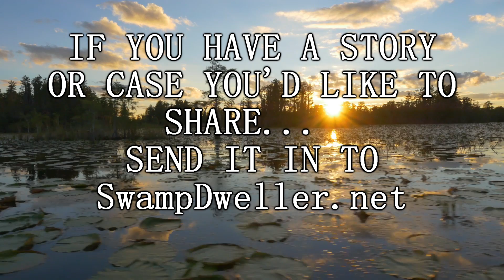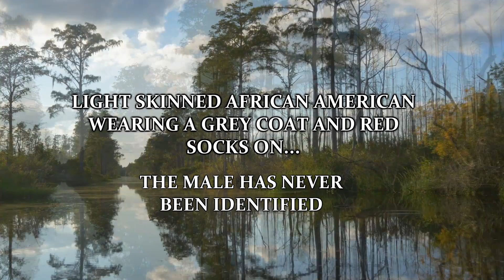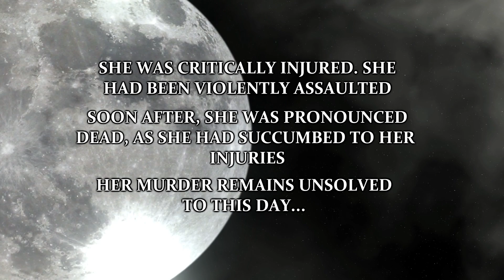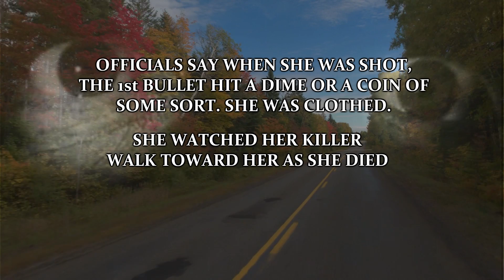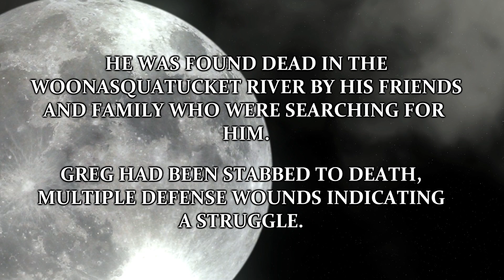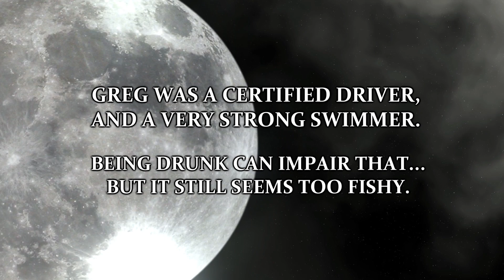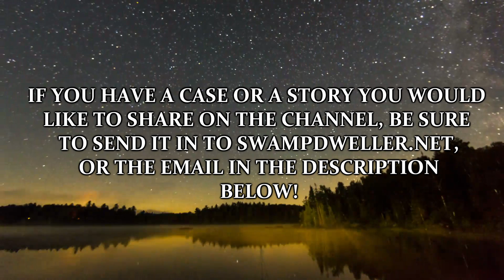4 Chilling & Strange Unsolved Mysteries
There is a never-ending list of unsolved crimes throughout the world. In this series, I have made it a priority to find and cover lesser known cases. Today, I have brought you 4 more strange and unsolved mysteries that remain open cold cases until this very day.